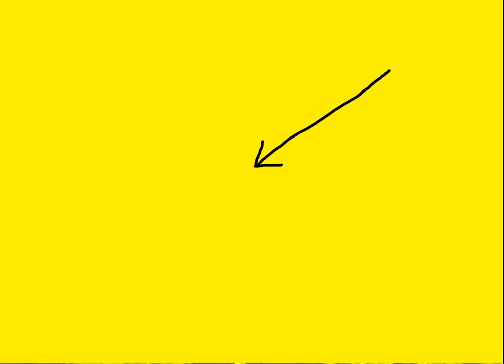Miriam Cates On What Will Kill The Tory Party (It's Not What You Think)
What is it? What is it? You will have to watch the video to find out...